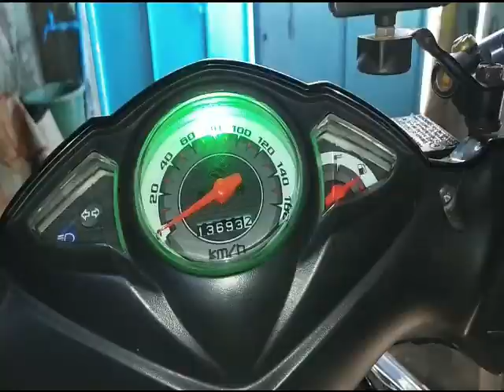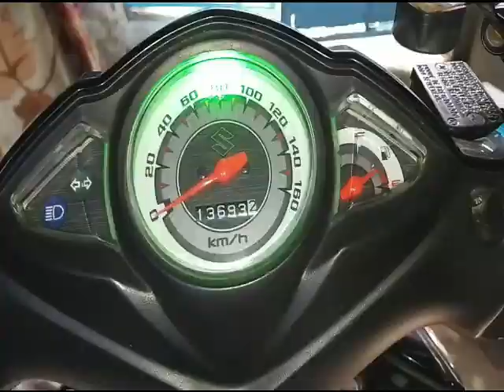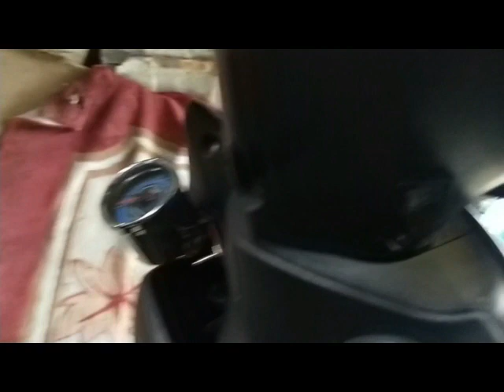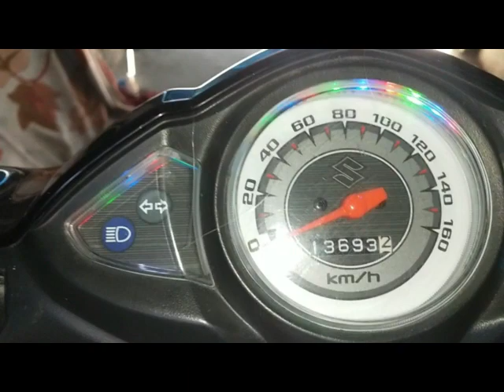Paano mag lagay ng another LED sa panel gauge